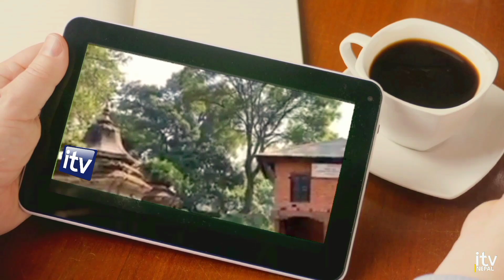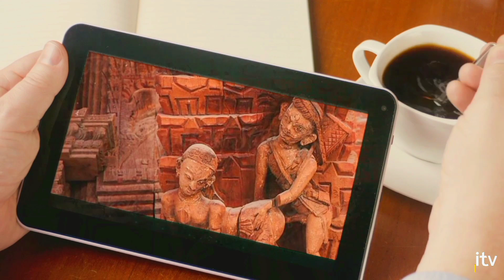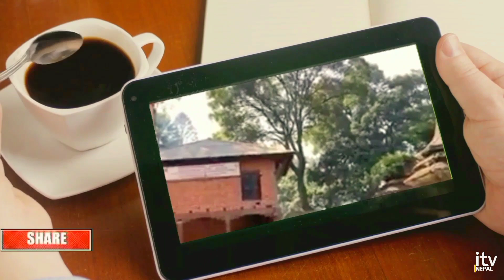का'मुक यौ'न उत्ते'जना आसनका चित्र किन राखिन्छ मन्दिरमा? यस्तो छ तथ्य| Ancient Art in the Temple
Source: Khabarcenter

Video translation in English:
Why are pictures of asanas with erotic arousal kept in the temple?  Such a secret fact was found:

In the tundal carved in the ancient temples, people are seen displaying various sexual postures.  Such idols of lustful deities and men and women have been carved in the tundals of various temples including Vishwanath temple in Hanumandhoka Durbar area of ​​Kathmandu, Charnarayan temple in Lalitpur, temples in Bhaktapur Durbar area, Pashupatinath temple and Dattatraya temple in Bhaktapur.

"It can be speculated that such figures may have been carved to awaken the dormant consciousness.  In ancient times, people used to go to temples because of their spirituality and attachment to religion.  Such figures carved in temples, a regular destination for many people, also served as education.  And it may have been done to increase interest in it. "

According to culturologists, there are spiritual, scientific, and biological reasons for such figures.  Sanskritvid Pvt.  Dr.  Dilliraj Sharma says that there are various reasons behind keeping such figures.  He says that such shapes can be seen in the tundal of the temple built in the 13th / 14th century.

Prior to that, only male and female deities were made.  However, he says that the history of orientation has been found since the beginning of the influence of Tantra.

According to him, there are two reasons behind this.  A tantric effect.  The then King Maharaja started making such shapes to influence Tantra Vidya.  Sharma says.

He also said that such a method has been adopted to inform the general public about education and to generalize it.  He says that the reason for carving such figures is to intensify consciousness in people.

"It can be speculated that such figures may have been carved to awaken the dormant consciousness.  In ancient times, people used to go to temples because of their spirituality and attachment to religion, ”he said.  They didn't really care about sex.  And it may have been done to increase interest in it. "

He said that people should not be misinterpreted when the issue of relation which is not directly digested by the society is presented in the figure and also placed in the temple.

Another reason is that there is a belief that there will be no lightning when such figures are placed in the temple.  He said that such figures were carved in the temple to avoid natural calamities.  Placing such figures in the temple has also been believed to prevent floods, lightning, hurricanes, etc.

In the same way, when you go to the temple, you have to keep out the disorder in your mind.  He asserted that his confession had been obtained through torture, and that his confession had been obtained through torture.